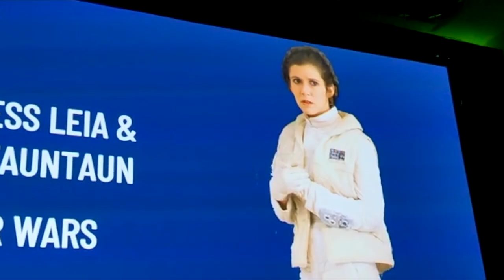Elizabeth Hudec Gets Ghosted | Lonesome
This special Star Wars Day (May the 4th) episode summons cosplayer Elizabeth Hudec for a deep dive into her experience building a unique baby Tauntaun puppet from scratch and her philosophy on creatures in media.

Follow Lonesome on Instagram @lonesome_the_ghost
See all episodes of Lonesome at DaneNeves.com/Lonesome

ABOUT DANE NEVES
Dane Neves is an accomplished filmmaker and communications specialist with a myriad of creative expertise. With skills ranging from directing to writing to editing to marketing, Neves' independent films and corporate promotional videos have garnered local, national, and international recognition.

Neves earned a film degree through the University of Hawaiʻi at Mānoa's Academy for Creative Media. Following his passion for storytelling and community engagement, Neves went on to work in television at ʻŌlelo Community Media, Oʻahu's PEG access provider. Throughout his career at ʻŌlelo, Neves developed deep ties within the communities of urban Honolulu, providing media training and production services to members of the public, eventually advancing into the company’s Marketing department. In addition to the many TV spots, graphic ads, and corporate documentaries he created, Neves also served, for many years, as the awards show producer of Youth Xchange, Hawaiʻi’s largest statewide student video competition.

​Neves continuously strives to expand his skill set with alternate forms of artistry. In 2017, he was invited to write the libretto for, direct, and perform puppetry for the Pele Awards, one of 15 District Competitions for the American Advertising Awards recognizing the best advertising and creative design work in Hawaiʻi. His success with this live stage production led to the opportunity to record a music album Felt Something Beautiful featuring 10 original songs written and performed by Neves himself.

​Additional acting performances by Neves, including puppetry and voice-over work, can be seen or heard in promotional media for DTRIC Auto Insurance, Hawaiian Telcom, 76 Hawaii, Servco Pacific, Inc., and Honolulu Pride.

​Neves is based in Honolulu, Hawaiʻi, and serves on the Board of Hawaii Filmmakers Collective.